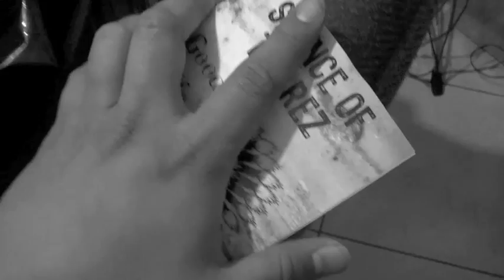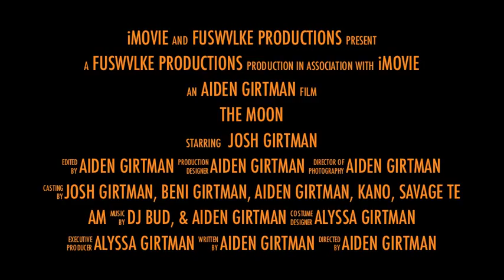The Moon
Just a trailer.